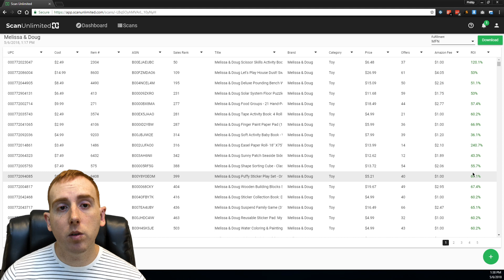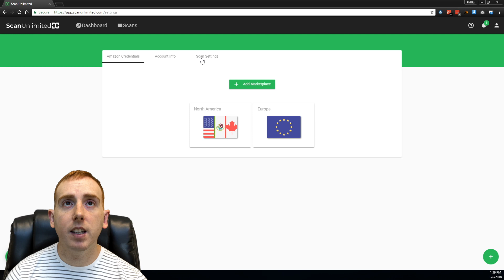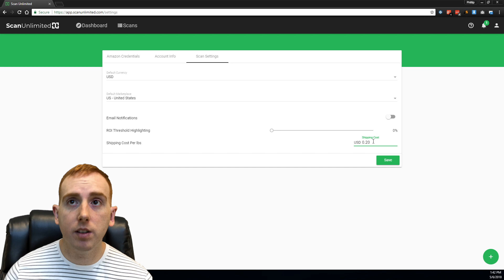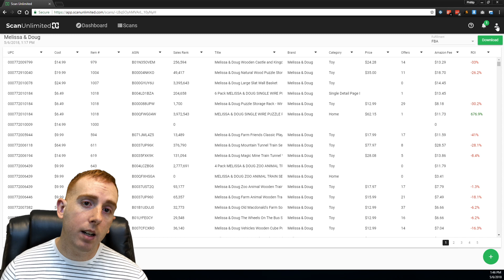Scan Unlimited New Features! Advanced Filters, Shipping Costs, and FBA/MFN Toggle!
Scan Unlimited is well known for its friendly web based interface. We really try and focus on making a data driven web experience for our users so that you never have the need to open excel ever again! In release 1.4, we added lots of features to make the browser experience more powerful than ever before!

One feature that was lacking in Scan Unlimited was the ability to add multiple filters to scans so that you can get to the products that meet your requirements as a seller. Fortunately, our new dropdown filters makes drilling down your scan data simple!

Although most sellers that use Scan Unlimited leverage FBA, it is good to be able to see what ROI might look like if it were MFN. Now, you have the option to do just that by toggling between FBA and MFN near the download button in the top right hand corner of any scan.

Users now have the option to add a standard cost per lbs of shipping weight to the cost of an item. Adding a shipping cost per lbs is a great way to account for inbound shipping, prep, or package material costs.